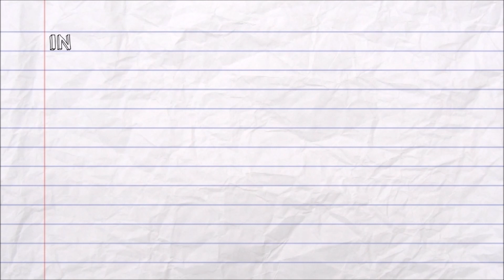I Maghi Raminghi di Pierdomenico Baccalario, illustrato da Andrea Alemanno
Oggi Null ci racconta Maghi raminghi scritto da Pierdomenico Baccalario, illustrato da Andrea Alemanno e pubblicato da Piemme ne Il battello a vapore.

Un libro che gli è piaciuto moltissimo e che piacerà a tutti gli amanti di Harry Potter, di maghi e incantesimi.